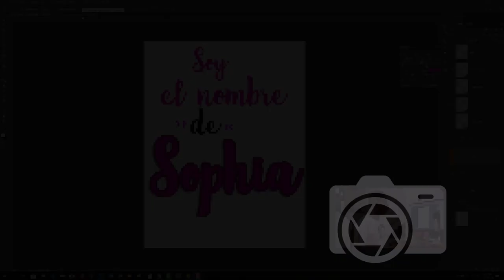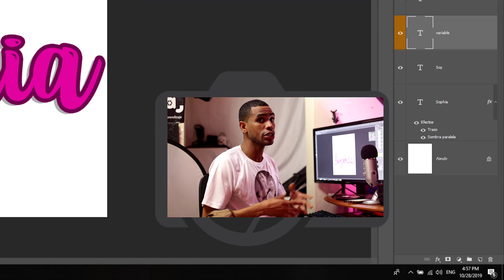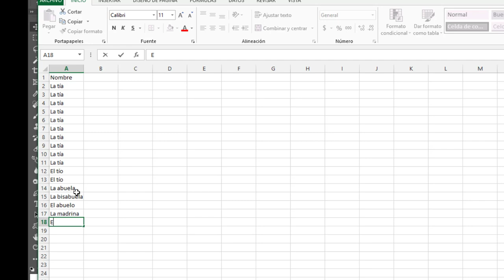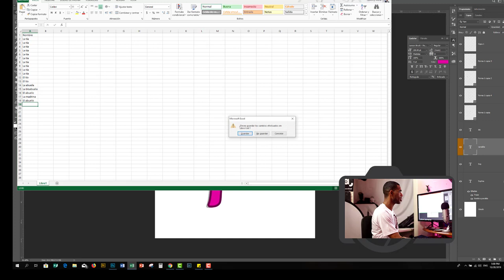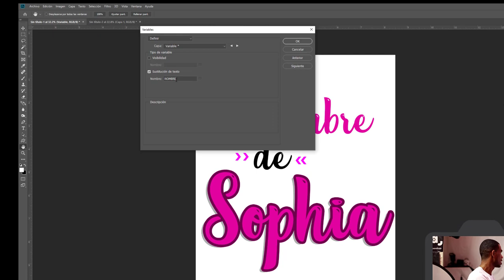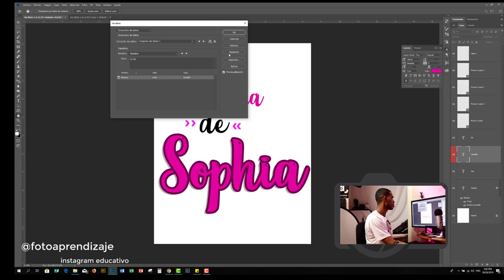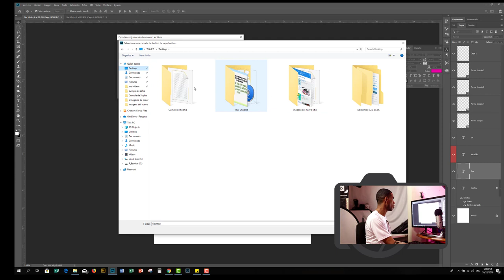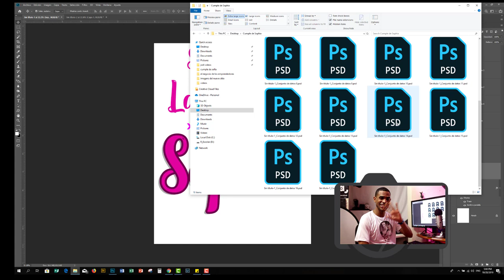👉 Es posible hacer 100 diseños automáticos para personalizar t-shirt ?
Descubre los pasos, las herramientas, los proveedores, los costos y materiales para iniciar tu negocio, y aprende a crear tus propios diseños personalizados para sorprender a tus clientes y hacer crecer tu emprendimiento.